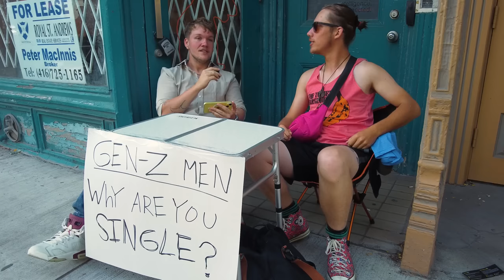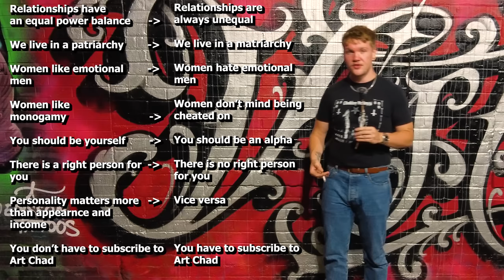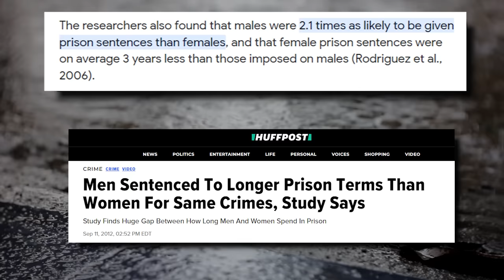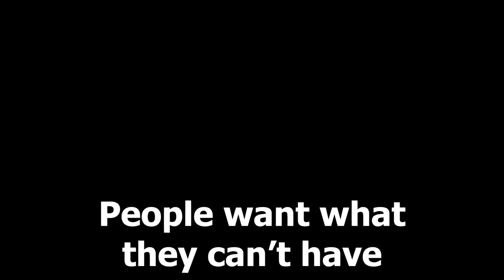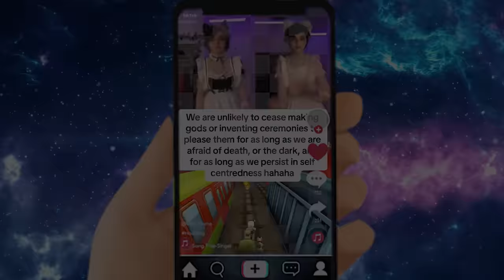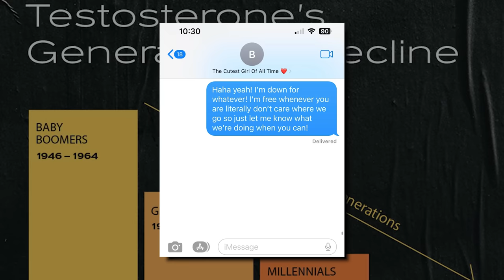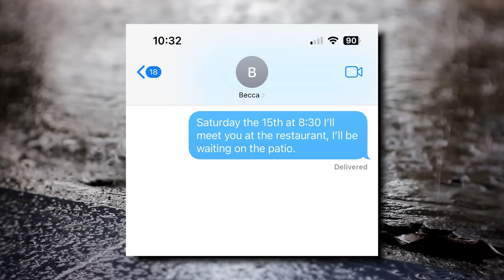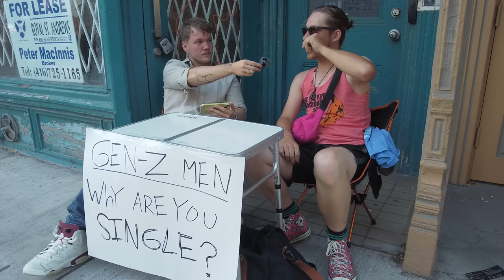Gen Z Men Will Be Destroyed by The Red Pill.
Gen Z men consistently fall into the ideological pit that is The Red Pill, but how exactly does it effect us.?